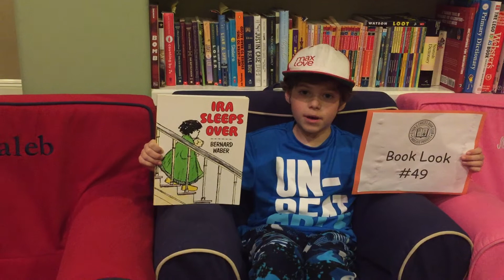Ethan's Daily Book Look #49 - Feb 18, 2016 (Ira Sleeps Over)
Ethan's Daily Book Look #49! Here's the Amazon link to our wish list -- please help us build a library at CHOC Hospital!